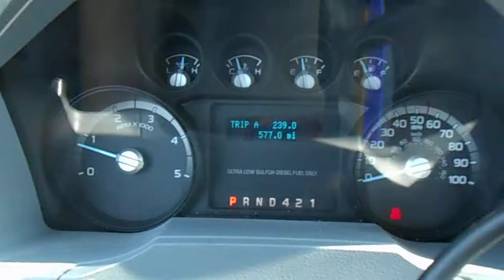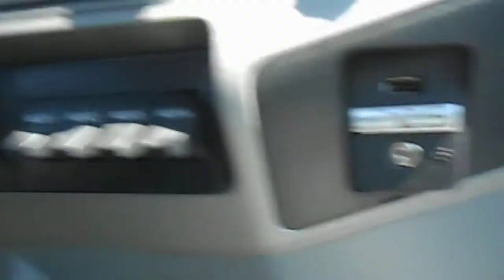2013 Ford F650 Extended Cab with 21ft Vulcan Steel Bed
- 2013 Ford F650
- Extended Cab
- Cummins Diesel
- Automatic Transmission
- Air Brakes
- Power Windows
- Power Locks
- Power Mirrors
- A/C
- Cruise Control

- 21ft Vulcan Steel Bed
- 8,000lb Winch
- Steel Removable Rails
- Tool Box
- LED Light Bar
- Wheel Lift
- L-Arms